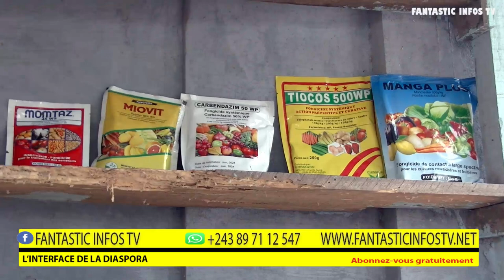vendeuse d'engrais chimiques pour le jardin NPK , urée , vitamine